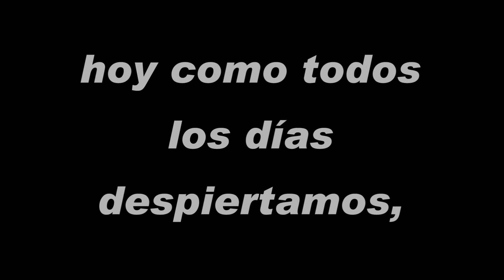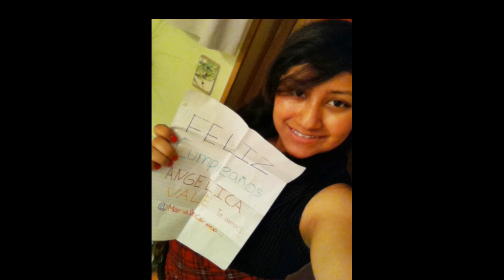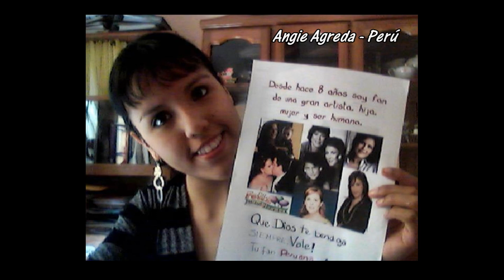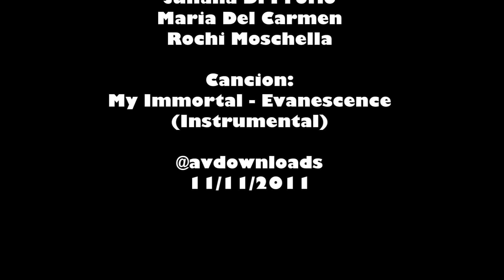Feliz Cumpleaños Angélica Vale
FELICIDADES!! 11/11/11

Hecho de todo corazon para mi Diva!